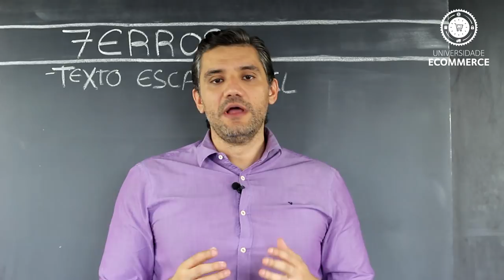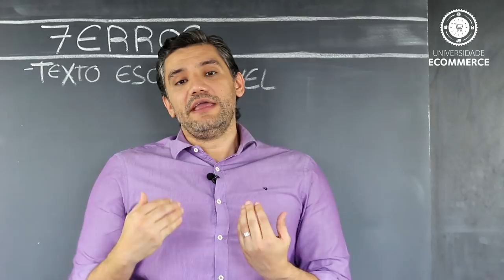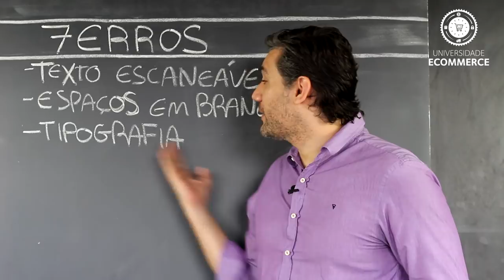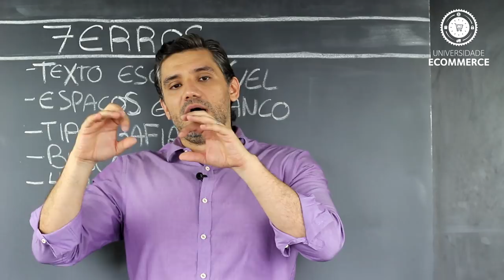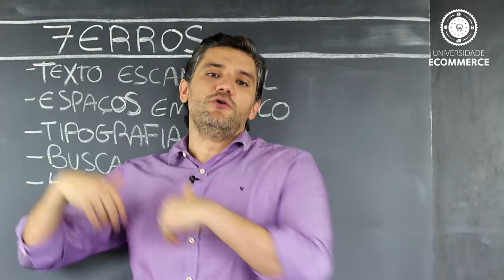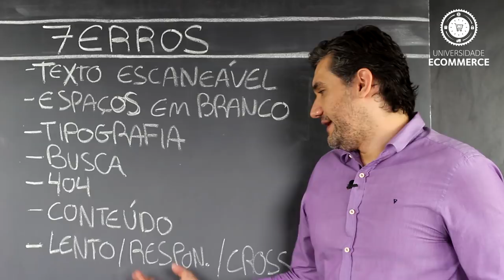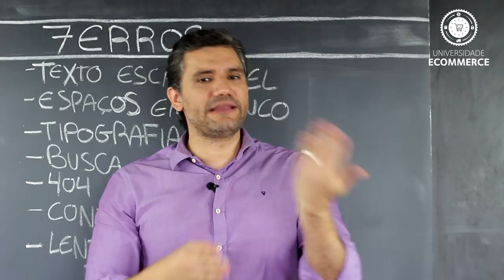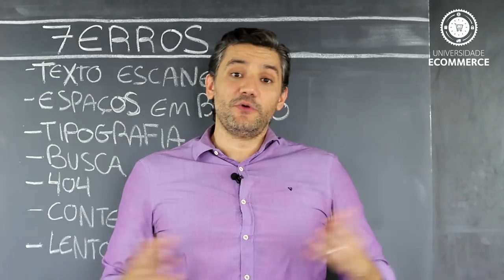7 (Graves) Erros de Design em sua Loja Virtual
🔴 Você gostaria de uma análise COMPLETA da sua Loja Virtual, feita diretamente pelo Rafael Souza e pela equipe aqui da Universidade Ecommerce? Conheça o Programa CLINICA RAIOX do Ecommerce - Clique no link para mais informações

🔴 Conheça o Programa Ecommerce UNIQUE - A Imersão Consultiva - Presencial AoVivo com Rafael Souza - Clique no link para mais informações

🔴 Mini Curso Online 100% Gratuíto - OS 10 MANDAMENTOS DO E-COMMERCE DE SUCESSO

Veja nessa Aula 7 erros que você pode estar cometendo em sua Loja Virtual sem perceber, e que podem comprometer seus resultados. Assista!